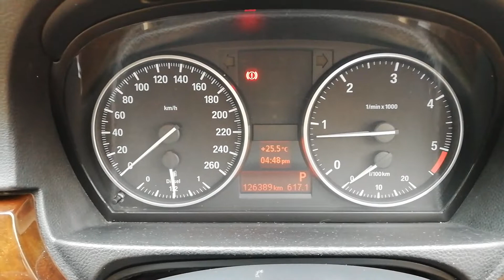BMW 320d Fuel efficiency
Legendary thus far
New 320d and what a beautiful car to drive